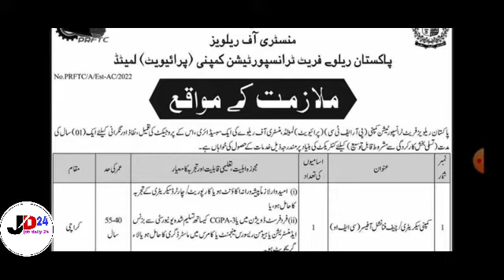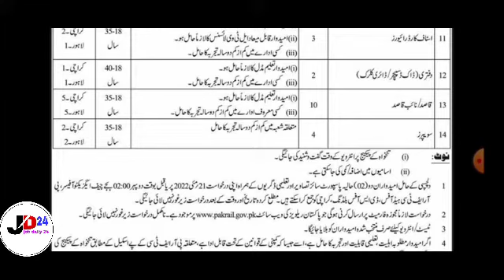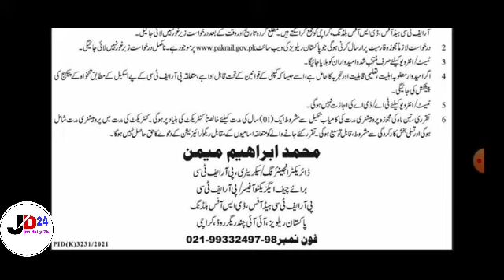ministry of railway job 2022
ministry of railway job || pakistan railway || job daily 24